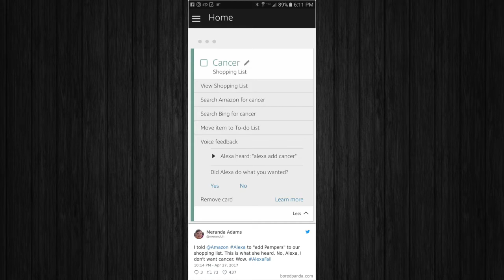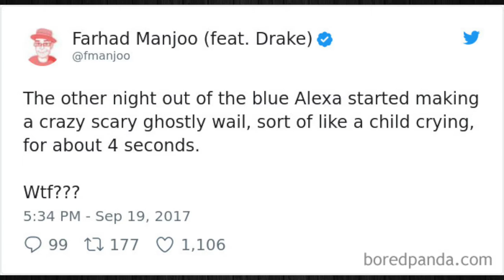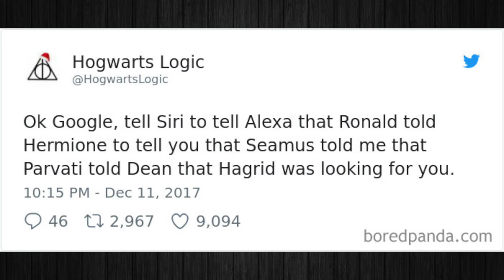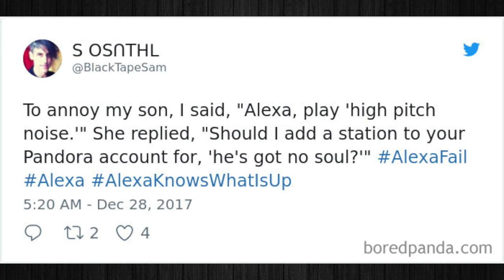The Funniest "Alexa" Incidents People Using Amazon Alexa Have Experienced!!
In this video were going to check out the funniest incidents that have happened when using Amazon Alexa!!